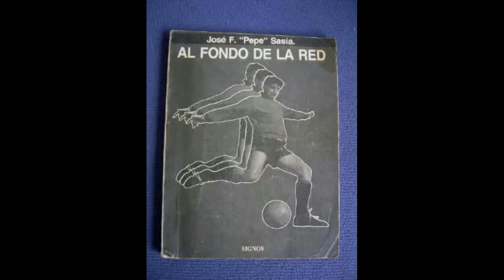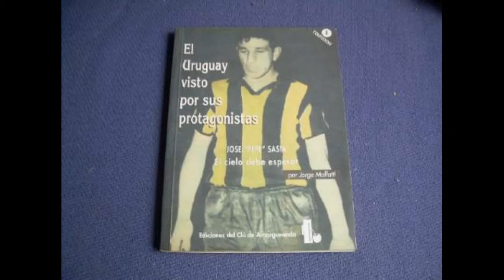Jaime Roos 'Al Pepe Sasia' QUE VUELVA LA CELESTE DE ANTES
Jaime Roos 'Al Pepe Sasia'
Que vuelva la celeste de antes!
Los viejos valores, si señor!